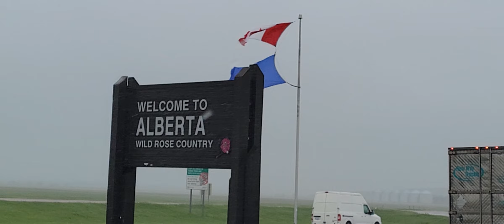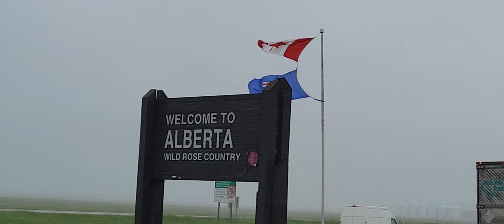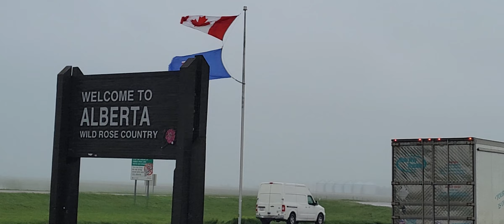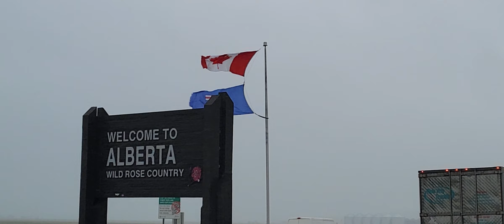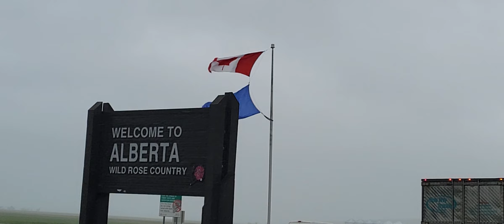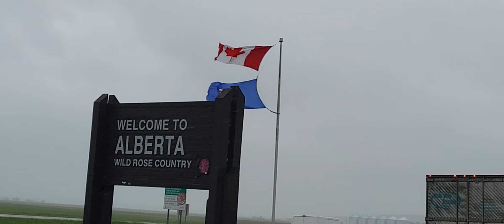Trudeau Overruled Watch The Tactics